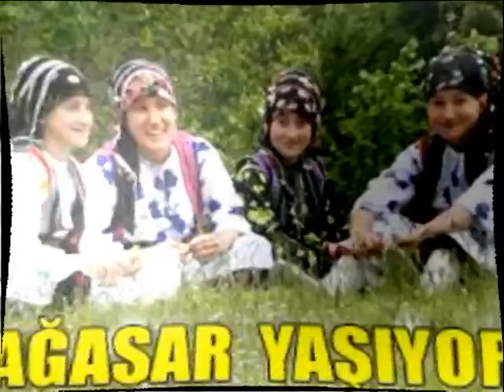Süreyya Davulcuoğlu - Ağasar Dereleri